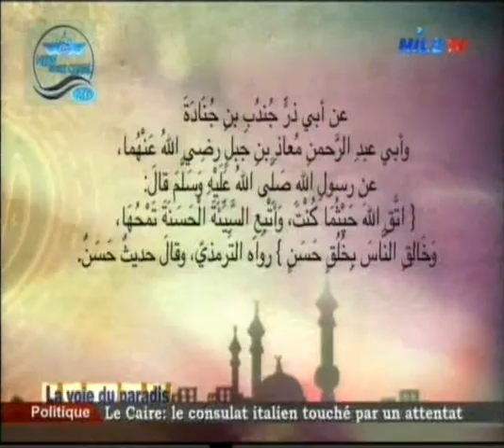La voie du paradis 12 7 2015